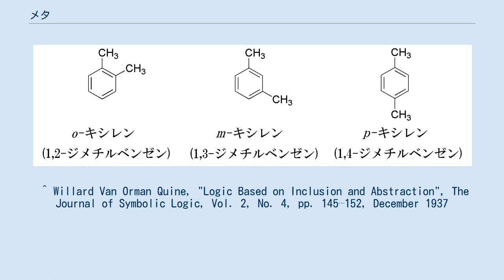メタ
メタ（meta-、 古希: μετὰ-) とは、以下の意味を持つ接頭辞である： 「ある学問や視点の外側にたって見る」という意味はアリストテレスの著書『メタピュシカ』（形而上学）に由来しており、哲学では他にも「メタ倫理学」、「メタ哲学」等の用例がある。
 数学基礎論や数理論理学では、数学や論理学を（人工）言語とみなした上で数学的手段を用いて研究としているので、研究対象たる「数学」や「論理学」のような「言語」と、それらの研究対象を研究するために用いる「数学」、「論理学」、「言語」を分けて考える必要があり、後者をそれぞれ「メタ数学」（英: metamathematics、超数学とも訳される）「メタ論理」、「メタ言語」と呼ぶ。
またメタ数学やメタ言語等に関する概念には「メタ」という接頭辞を用い、例えばメタ数学の定理を研究対象の数学の定理と区別し、「メタ定理」（英: metatheorem）と呼ぶ。
より一般に、これらの例のように何らかの理論（上では「数学」や「論理学」）を研究するための理論を一般に「メタ理論」と呼ぶ。
 数理論理学をその始祖の一つとして持ち、人工言語たるプログラミング言語を研究対象の一つとして持つ計算機科学でも、「メタデータ」「メタプログラミング」「メタタグ」「メタヒューリスティクス」「メタ構文変数」「メタ検索エンジン」「メタファイル」「メタクラス」等の用例がある。
 他にも「メタフィクション」「メタ認知」「メタ知識」「メタ記憶」「メタアナリシス」「メタデザイン」「メタモデル」「メタメッセージ」「メタ法価値論」等の用例がある。
 「メタ」は元来は古代ギリシャ語で「あとに」という意味で、線文字Bで書かれたミケーネ・ギリシャ語での用例が最古のものである。
この元来の意味も学術用語で使われる事があり、例えばMetatheria（後獣下綱）は、生物の分類を木で表したときTheria（獣亜綱）のあとに来る事による命名である。
 「超越した」、「高次の」という意味で「メタ」が用いられるようになったのはアリストテレスの『タ・メタ・タ・ピュシカ』（古希: τὰ μετὰ τὰ φυσικά、直訳は『自然に関するものの後に』だが、通常は『形而上学』と訳される）という書物に起源を持つ。
 本書が編集された際、自然学的な著作の後に置かれた事からこの名称で呼ばれたと思われるが、後世になって本書がその短縮形『メタピュシカ』（古希: Μεταφυσικά）で呼ばれるようになるとこの本来の意味は忘れられ、「自然学を越えたもの」という意味に解されるようになった。
 オックスフォード英語辞典によれば、「～を超えて」、「～について」といった意味で「メタ」を英語で用いたのは1917年に遡り、数理論理学に関連する単語で用いられるようになったのは1929年以前である。
1920年にはヒルベルトが「メタ数学」という単語を用いている。
また1937年にはクワインが「メタ定理」という単語を用いている。
 キシレンの位置異性体。
左からオルト、メタ、パラ。
 ベンゼン環の2置換体の構造異性体のうち、2つの置換基が炭素原子1つをはさんでいるものにメタ（meta-、イタリックで、ハイフンをつける）をつける。
言い換えれば、1位と3位の炭素原子に置換基があるものである（隣り合う番号は他にもあるが、命名規則により1位と3位となる）。
m- と略して書く。
 メタに対し、隣（1位と2位）をオルト (ortho- , o-) 、反対側（1位と4位）をパラ (para- , p-) という。
 また、ある置換基に注目したとき、その二つ隣の位置をメタ位と呼ぶ。
 同じ酸化物を水和して得られるオキソ酸の中で水和度の低いものに、メタ（meta、ハイフンはつけず一語にする）をつける。
 メタリン酸、メタホウ酸など。
 ^ a b c d e f g h 山口義久「第五章「実態と本質」†『形而上学』とメタの視点」『アリストテレス入門』〈ちくま新書〉、2019年10月9日、位置1113（kindle版）。
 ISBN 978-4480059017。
ASIN B00G949N9A。
 ^ a b c goo辞書「メタ」 ^ “Cambridge Dictionary "Meta"”. 2020年8月14日閲覧。
 ^ “The Linear B word me-ta”. Palaeolexicon.com. 2020年8月13日閲覧。
 ^ Willard Va...